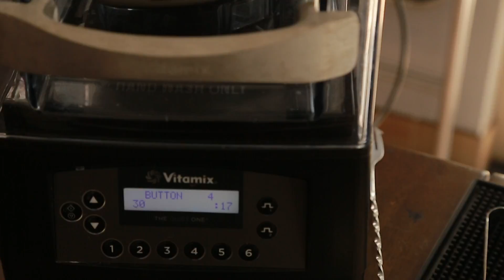Cách làm sinh tố xoài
Cách làm sinh tố xoài như sau:

100gr xoài chính
40 sữa đặc
10gr đường cát ( khoảng 2 muổng cà phê)
ly đá
Cho tất cả các hỗn hợp trên vào máy xay sinh tố vimitax để cho ra loại thức uống ngon bổ và lâu tan đá.